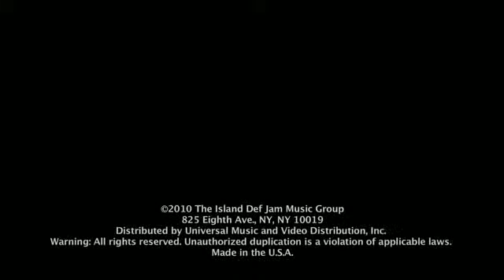Jeremih Down On Me ft 50 Cent